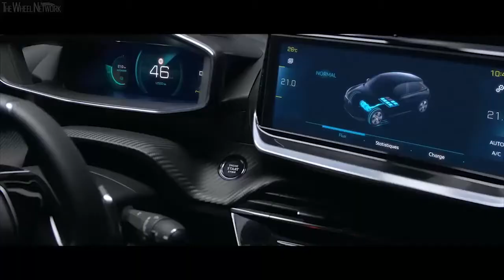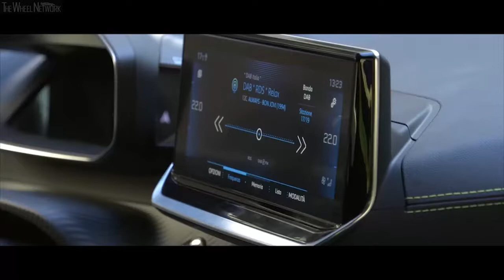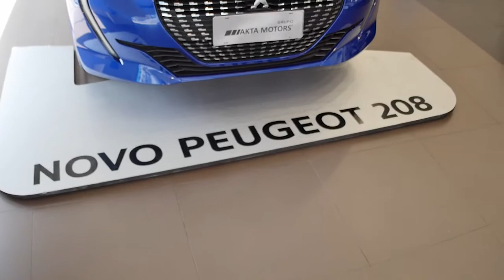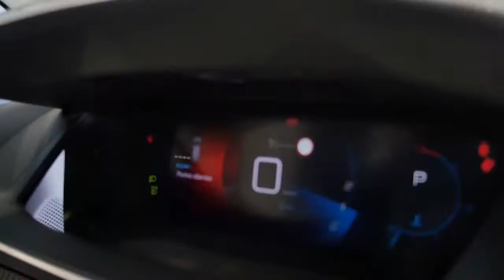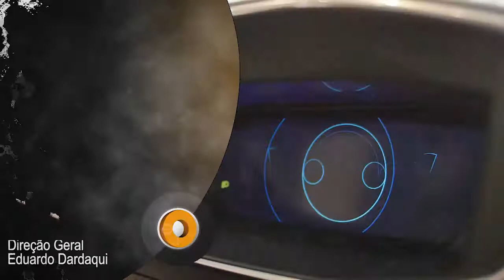Lançamento novo Peugeot 208 grupo Akta Motors (out 2020)